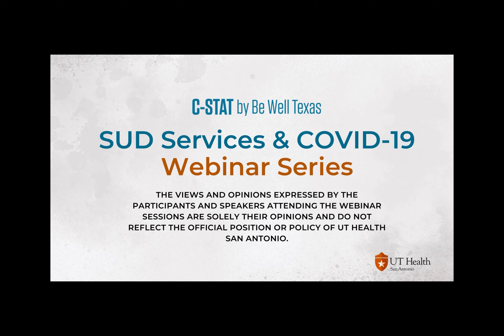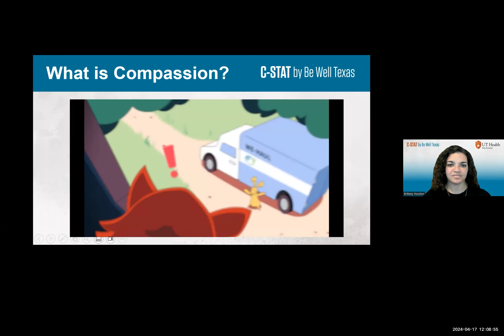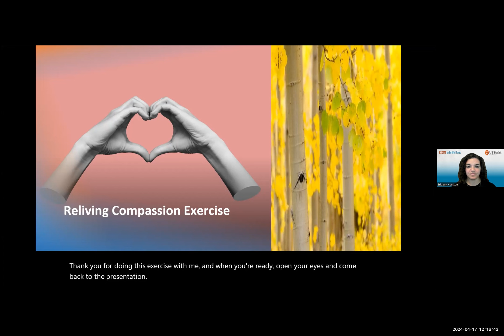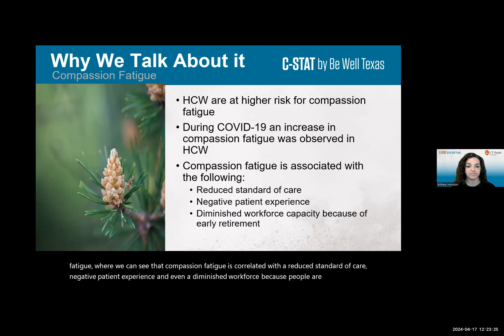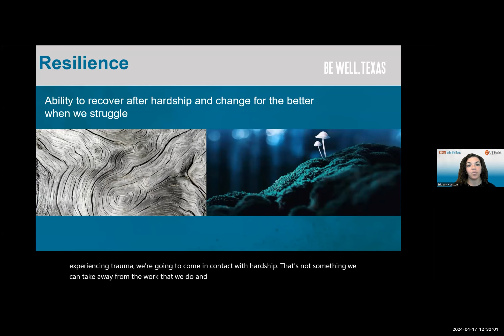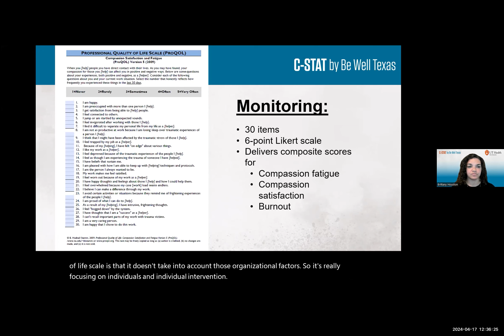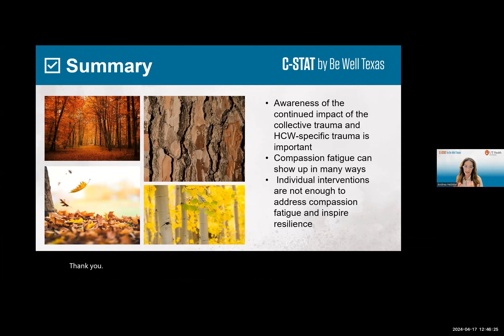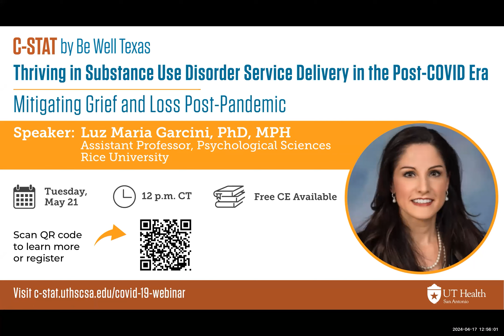Recognizing COVID-19 Related Compassion Fatigue & Enhancing Provider Resiliency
April 17, 2024: Brittany Houston, PsyD, Assistant Professor for Population Health at UT Austin Dell Medical School, identifies psychological stressors of COVID-19 specific to healthcare workers. In this session, she will explore the various factors that contribute to compassion fatigue, identify its manifestations, and present both individual and organizational strategies for building resilience and implementing effective interventions.